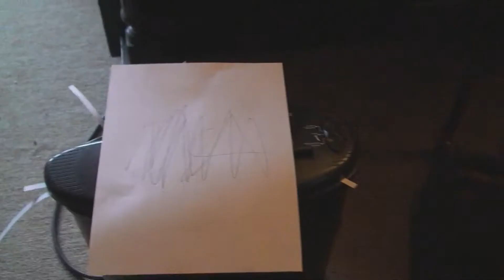Why Analog Audio Sounds better than Digital Audio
This might help you understand..
Cheers !!!